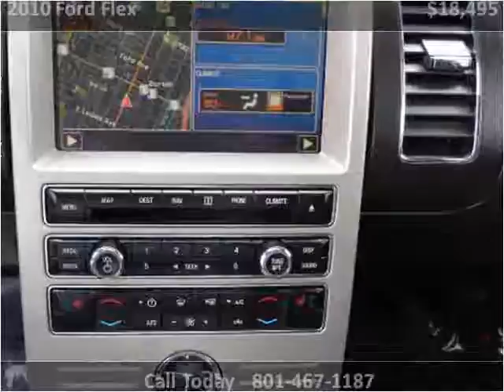2010 Ford Flex Used Cars Salt Lake City UT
This 2010 Ford Flex is available from Car City.